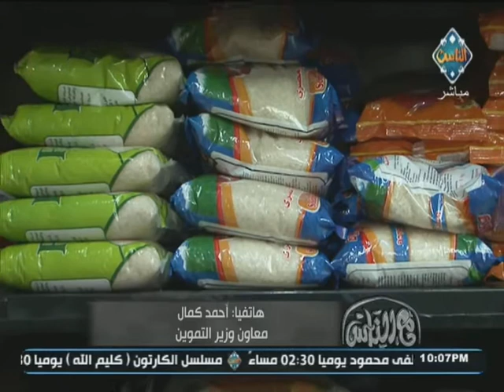مداخلة مع معاون وزير التموين للحديث عن أزمة السكر | مع الناس